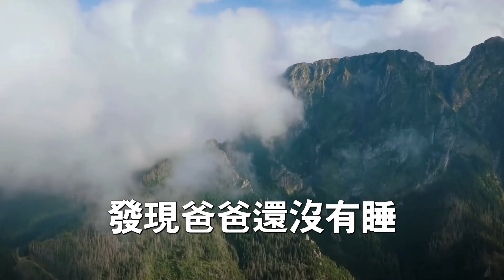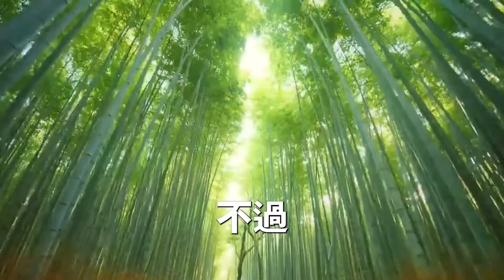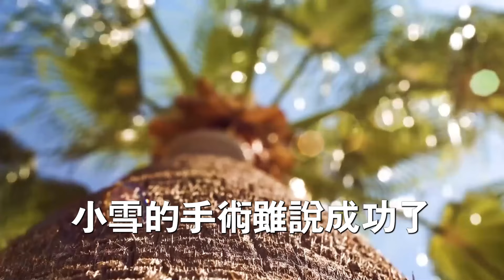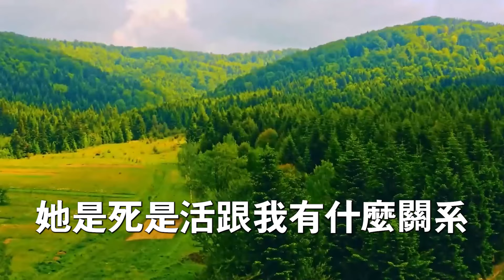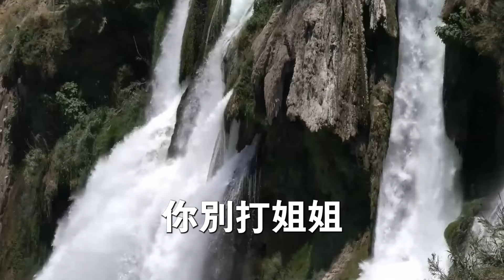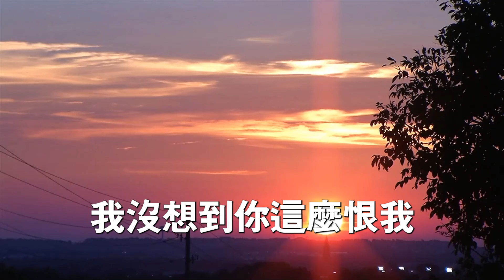我爸的白月光去世後 他傷心欲絕，不顧我和我媽反對將她女兒接回家，將她當親女兒 忽略我和我媽的感受，導致我媽因此積怨成疾含恨而終，多年後 他被綠茶女兒拋棄找上我，哭著要彌補丟失的親情 我：你誰？